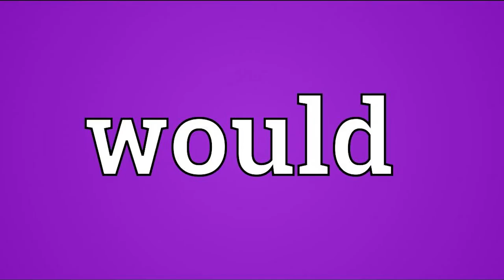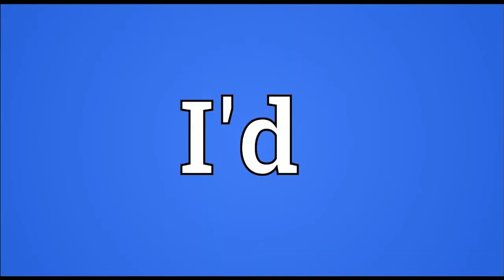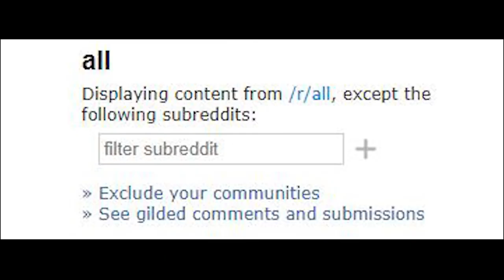It Would Be So Awesome but every word is Google Images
Song is from Teen Titans Go Movie
Images are from .. fuckin' everywhere.

This took literrally hours im dying please hel